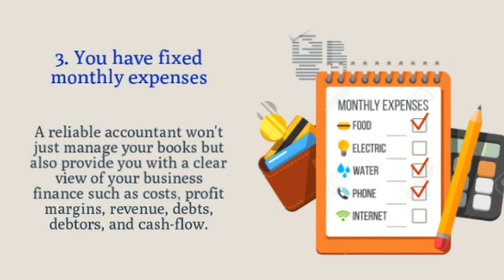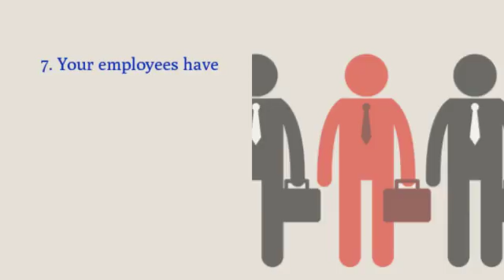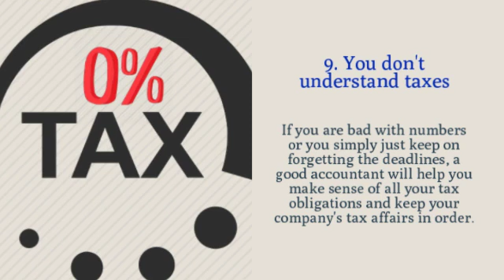10 Signs Your Business Needs To Engage Accounting Services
Accounting service is very important for the management of your business. It helps your business make better decisions by providing you financial solutions and information. Accounting services are essential requirement for the survival of your business by evaluating your business' solvency and productivity. Here are signs your business needs accounting service.